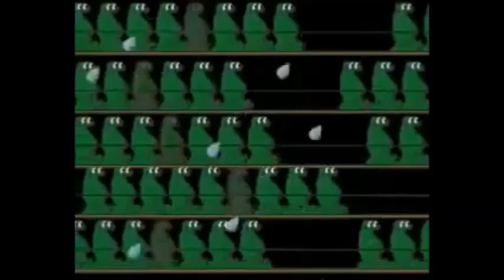Ефимов В. А. Суть управления глобальной матрицей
ПОЛЕЗНЫЕ ССЫЛКИ:
РОСТОВ КРАСНОДАР ВОРОНЕЖ КУРСК Н-НОВГОРОД САМАРА Волгоград Астрахань Новосибирск ЧЕЛЯБИНСК Екатеринбург ОМСК ПЕРМЬ ТОМСК РЯЗАНЬ ТАМБОВ ПЕНЗА БЕЛГОРОД ВЛАДИМИР КАЗАНЬ УФА ОРЕЛ ЛИПЕЦК ВЛАДИВОСТОК ХАБАРОВСК КОМСОМОЛЬСК-НА-АМУРЕ ИРКУТСК УЛАН-УДЭ САРАНСК ТОЛЬЯТТИ УЛЬЯНОВСК
ОДЕССА КРЫМ КИЕВ ЛУГАНСК Запорожье Днепропетровск КИЕВ Кривой Рог Запорожье Кривой Рог ДОНЕЦК КРИВОЙ РОГ ДОНБАС ЛУГАНСК СИМФЕРОПОЛЬ СЕВАСТОПОЛЬ МАРИУПОЛЬ
Ukraine Russia Moscow Germany США USA Washington BERLIN Russia SYRIA LIBYA AFGHANISTAN Ossetia ISRAEL PALESTINE GAZA Egypt Iraq ГЕРМАНИЯ БЕРЛИН ФРАНЦИЯ FRANCE СИРИЯ ЛИВИЯ АФГАНИСТАН ОСЕТИЯ ИЗРАИЛЬ ПАЛЕСТИНА СЕКТОР ГАЗА ЕГИПЕТ ИРАК

ЛЬВОВ ИВАНО-ФРАНКОВСК МОГИЛЕВ ПОЛТАВА СЕВЕРОДОНЕЦК МАРИУПОЛЬ КРИВОЙ РОГ КИРОВОГРАД ЧЕРКАССЫ КРЕМЕНЧУГ ЧЕРНИГОВ МЕЛИТОПОЛЬ ВИННИЦА ХМЕЛЬНИЦКИЙ ТЕРНОПОЛЬ УЖГОРОД ЧЕРНОВЦЫ ЛУЦК РОВНО КОРОСТЕНЬ ЖИТОМИР СУМЫ ПАВЛОГРАД ДНЕПРОДЗЕРЖИНСК НИКОПОЛЬ
УКРАИНА НОВОРОССИЯ ДОНЕЦК ЛУГАНСК ХАРЬКОВ ОДЕССА СЛАВЯНСК КИЕВ КРЫМ РОССИЯ США ГЕРМАНИЯ ФРАНЦИЯ С-ПЕТЕРБУРГ МОСКВА Ukraine ХЕРСОН Мариуполь НИКОЛАЕВ Днепропетровск КИЕВ Запорожье ОДЕССА ХАРЬКОВ ЛУГАНСК